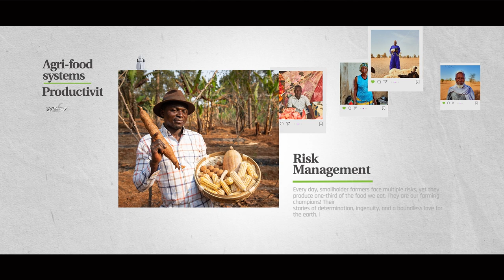PARM STORIES CHALLENGE (English version)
We invite journalists and media professionals from around the world to participate in the PARM STORIES CHALLENGE by creating a compelling video that highlights the stories of rural farmers who have developed innovative initiatives to manage agricultural risks and enhance their own resilience.